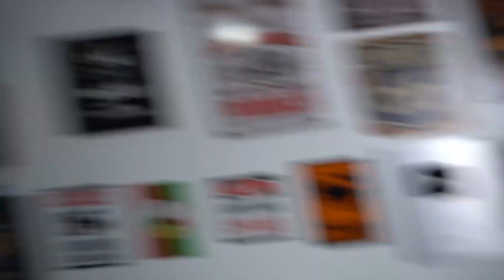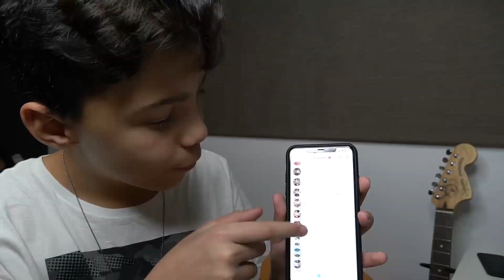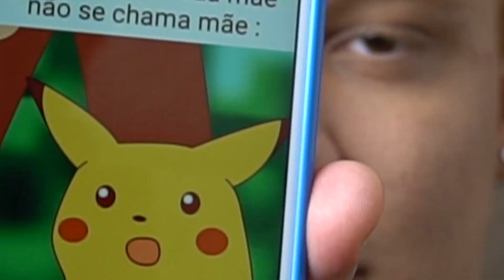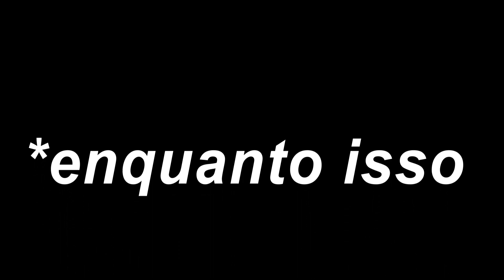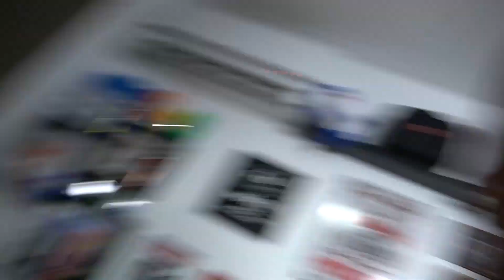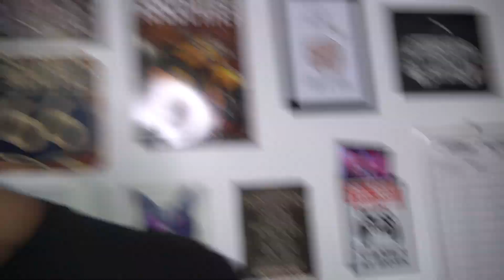TROQUEI DE CELULAR COM MEU IRMÃO MAIS NOVO POR 24 HORAS! (PIOR IDEIA QUE JA TIVE)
TROQUEI DE IPHONE COM MEU IRMÃO MAIS NOVO POR 24 HORAS! (PIOR IDEIA QUE JA TIVE)

Só Vai MLK!